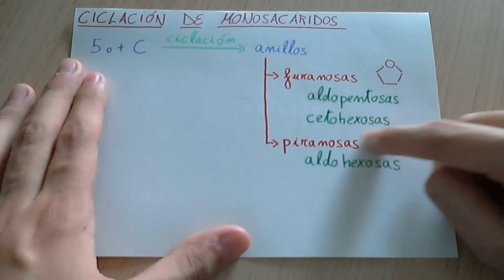Ciclación de monosacáridos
Explicaremos las ideas generales de la ciclación de monosacáridos, explicando rápidamente la ciclación de la glucosa, y los dos tipos de anillos que se forman: furanosas y piranosas.